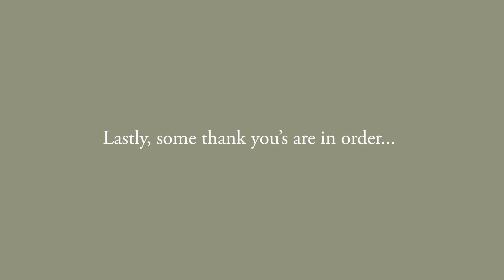Personal Questions: Episode 4 Part 2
Episode 4 Part 2!!!  We finish the conversation with my long-standing friend/brother/roommate of old Jared Holmes. We talk about what it was like for him to grow up in West Michigan as a Gay man, and what that means. Matt might have an existential crisis in this one... I talk about rebranding myself. Let us know what you think :)

My wife Kate directed this episode with pointed questions. Couldn't be more proud of this project and the people that continue to be vulnerable and part of the conversation. Happy Holidays!

Big shout out to all my friends that helped make this thing happen:

Matt Everitt - @thematteveritt

Jordan Shepherd - @jordanlshepherd

Original Music by Grant Floering - @grantfloering

Photos by Jill DeVries - @jilldevriesphotography

Massive support from my wife, Kate Vance - @_thisiskate

Gear provided by Gorilla - @gorillagrla

Episode 5 coming very soon!